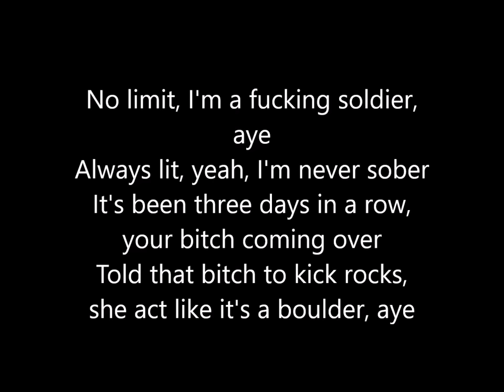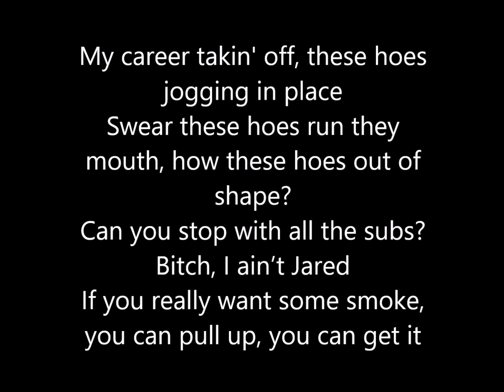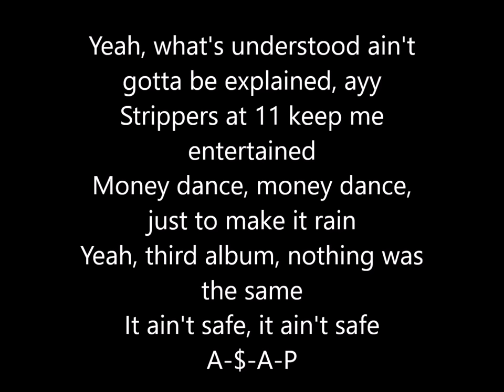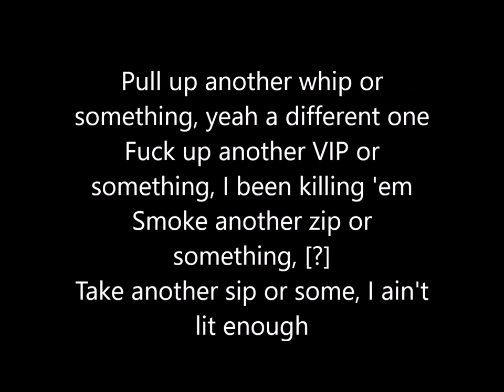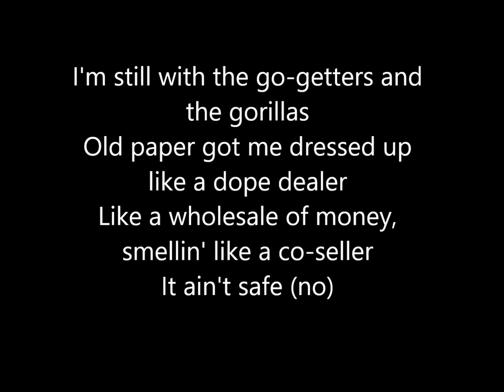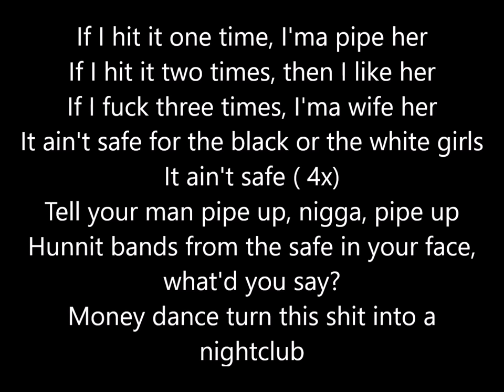G-Eazy & A$AP Rocky, Cardi B, French Montana, Juicy J, Belly - No Limit REMIX ( Lyrics )